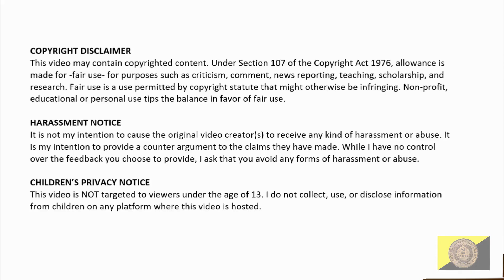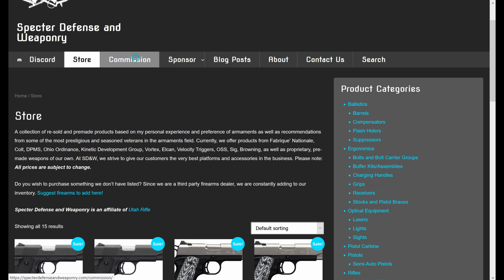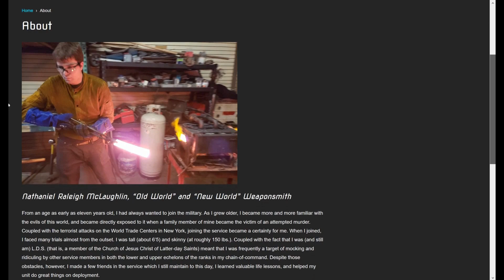The FED's Stimulus Won't Solve Production Problems (2 Day with 2 Cents Podcast)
With interest rates cut to zero, the Federal Reserve promises unlimited liquidity and Congress deliberates on a so-called "Economic Recovery Package." However, no amount of money printed out of thin air can resolve the underlying problem which is lack of production. This problem has only been exacerbated by bringing the entire economy to a halt in an effort to stop the spread of the coronavirus (COVID-19).

The links to source material used for this video as well as all My 2 Cents social media can be found on my website.

HARASSMENT NOTICE
It is not my intention to cause the original video creator(s) to receive any kind of harassment or abuse. It is my intention to provide a counter argument to the claims they have made. While I have no control over the feedback you choose to provide, I ask that you avoid any forms of harassment or abuse.

CHILDREN’S PRIVACY NOTICE
This video is NOT targeted to viewers under the age of 13. I do not collect, use, or disclose information from children on any platform where this video is hosted.